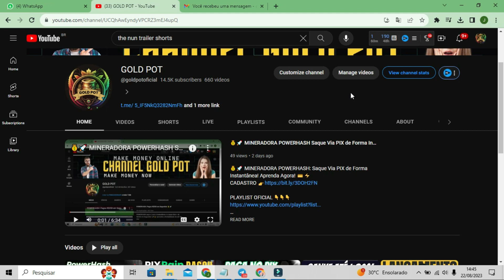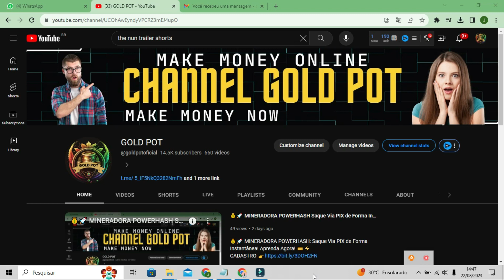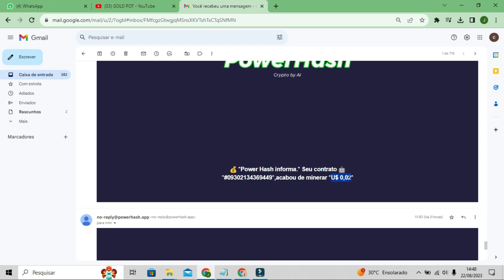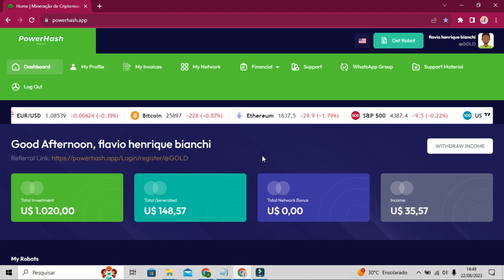🔥📈 POWERHASH Rendimentos de até 5% ao Dia! Desvendando o Processo de Mensagens Automáticas! 💰⚙️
CADASTRO 👉